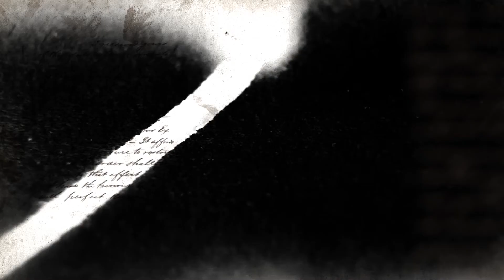RaiderZ gamescom Trailer - german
Warnung: Das ist kein Casual-Game. Damit leitet Gameforge die stilvollen Bilder des Trailers ein, die nicht unbedingt wie das Spiel aussehen, aber die Atmosphäre dahinter dennoch vermitteln.

RaiderZ ist ein Free-to-Play-MMO, das sich zurzeit in der Closed-Beta befindet. Weitere Infos auf OnlineWelten.com